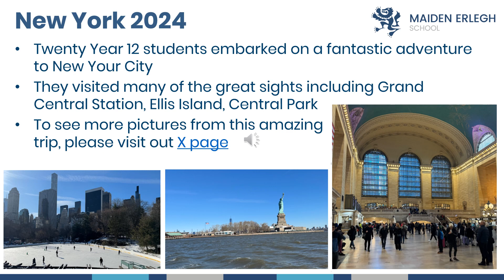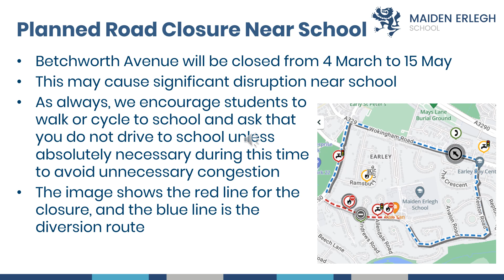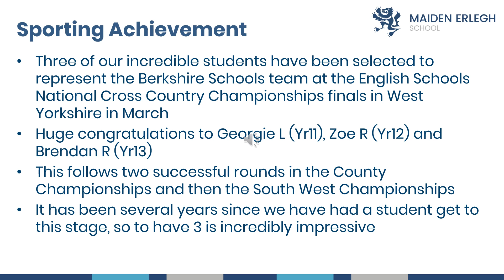Headteacher Update 23 02 24